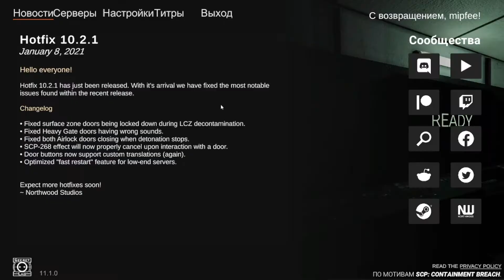РАБОТАЮ ДЕТЕКТОРОМ ЛЮДЕЙ ДЛЯ SCP 939! SCP SL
Второй ролик подрят я scp, хотите третий ролик за scp подрят?